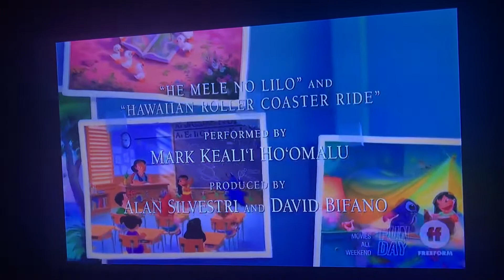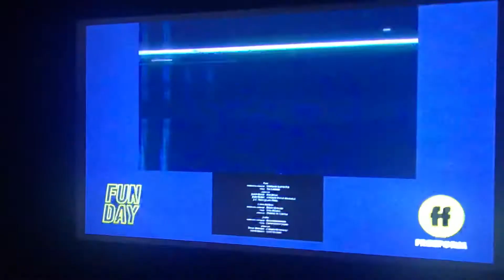Lilo and Stitch (2002) FreeForm end credits